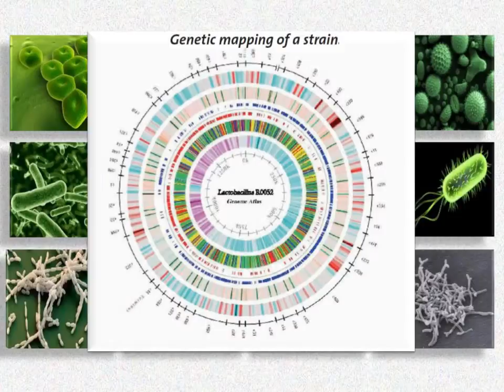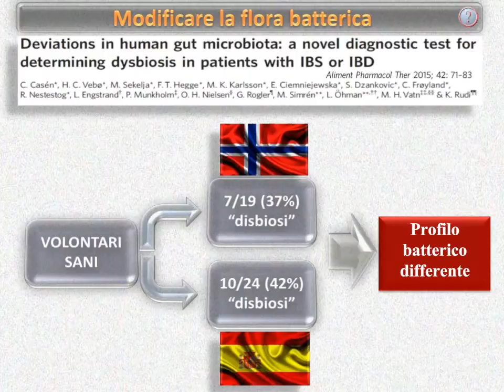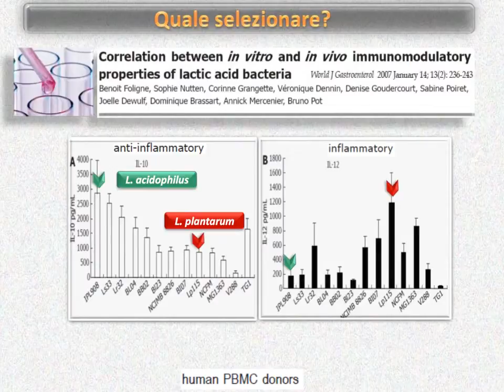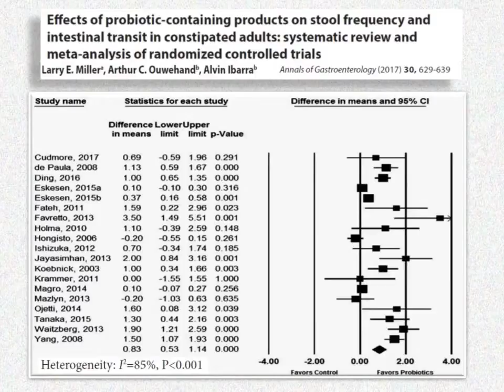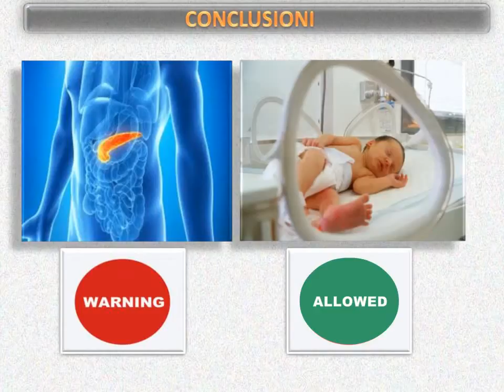Probiotici vecchi e nuovi: sotto il vestito niente? (A. Zullo)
DOTT. ANGELO ZULLO - "Master ECM in Gastroenterologia 2018" - Seconda Giornata 09 Febbraio 2018 presso Sala Congressi - Fondazione S. Lucia - Via Ardeatina 354 - Roma.